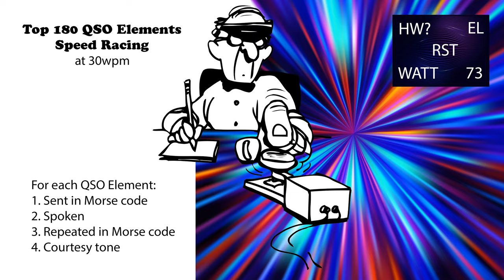Top 180 QSO Elements - Speed-Racing - 30wpm